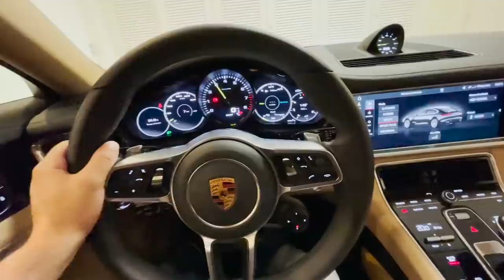PEDI ELA EM NAMORO E NÃO ESPERAVA ESSA RESPOSTA